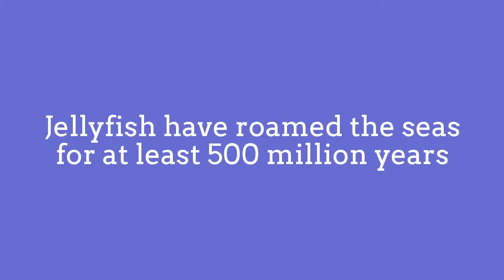Beautiful Jellyfish Compilation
Jellyfish can found in every ocean,
from the surface to the deep sea.
Jellyfish have roamed the seas for at least 500 million years,
and possibly 700 million years or more,
making them the oldest multi-organ animal.
Jellyfish or jellies are the major non-polyp
form of individuals of the phylum Cnidaria.
They are typified as free-swimming marine
animals consisting of a gelatinous umbrella-shaped
bell and trailing tentacles. The bell can pulsate for
locomotion, while stinging tentacles can be used to capture prey.
The smallest jellyfish have bell disks from 0.5 mm
to a few mm diameter, while the largest Nomura's jellyfish
can reach 200 centimetres in bell diameter
and about 200 kilograms in weight.